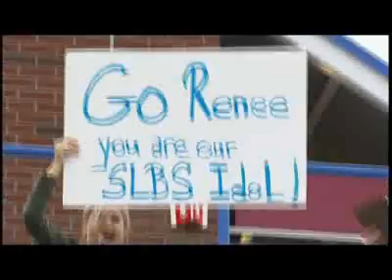Go RVing: Chapter 6 - Home Run Vacation